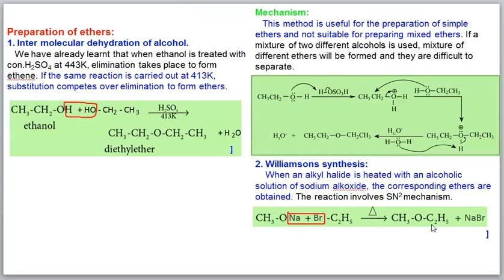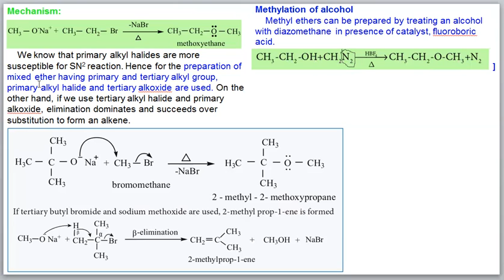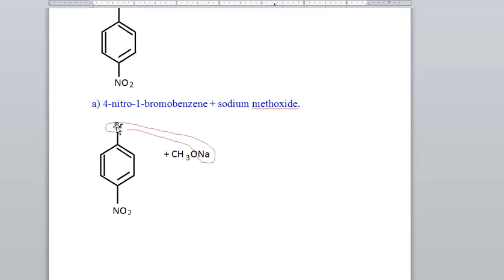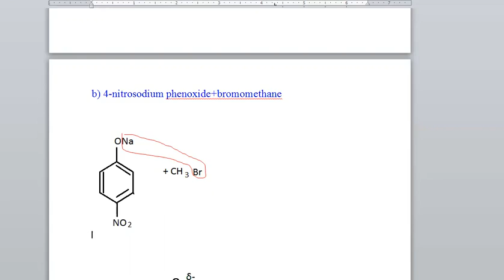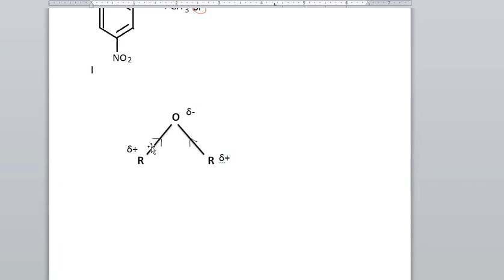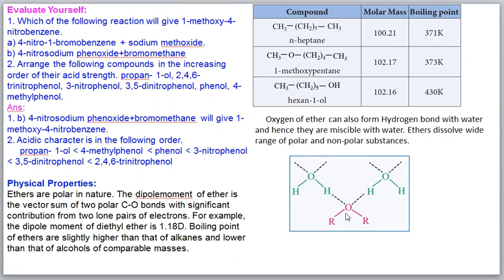+2 Chemistry TN / Unit 11 / Hydroxy Compounds and Ethers / Part 13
+2 Chemistry TN
+2 Chemistry TN Unit 11: Hydroxy Compounds and Ethers - Preparation of Ethers and Physical properties of Ethers.
+2 Chemistry Tamil Nadu
Jose Chemistry